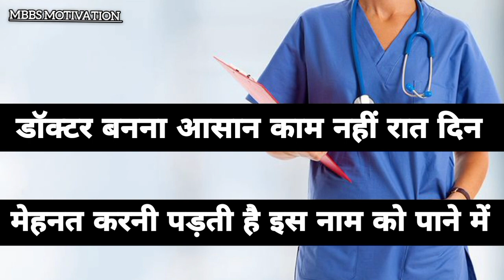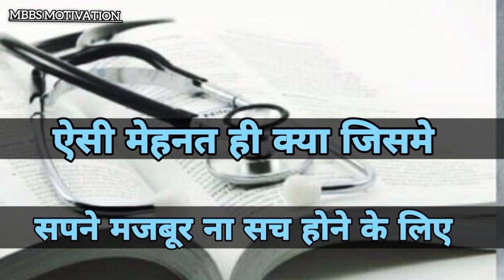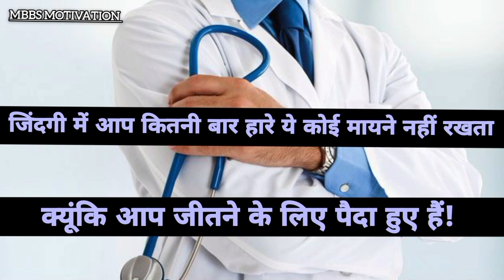Medical Aspirants Motivational Video Song medicalmotivation | MBBS Motivation | 🔥NEET MOTIVATION🔥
कैसी चल रही है आप लोगो की पढ़ाई , और आप लोगो के लिए हाज़िर है एक और बेहरतीन वीडियो,

MBBS Motivation चैनल आपके सपनो को सलाम करता है और आशा करता है कि आप लोग जल्द से जल्द अपने ड्रीम मेडिकल कॉलेज में पहुँच जाए।

Quotes Pictures Used In This Video - Made My Me And Non Copyright Images